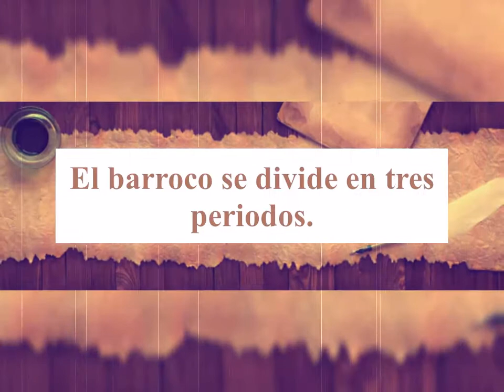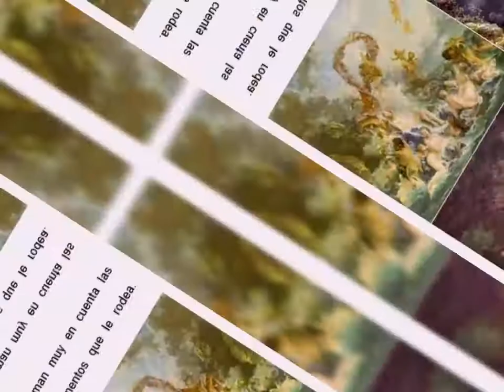Documental Arte Barroco y Rocóco.